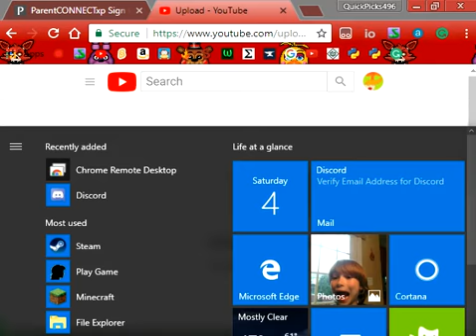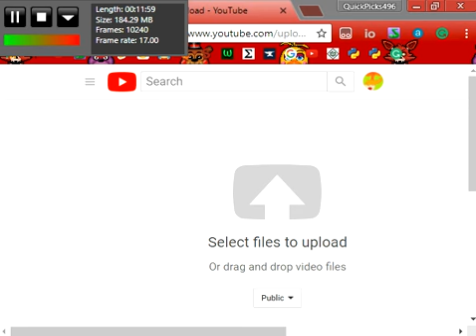10 minutes of shells.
I do 10 minutes of shell things.